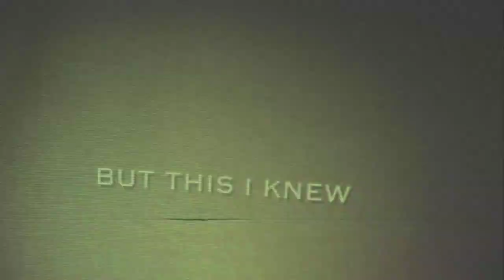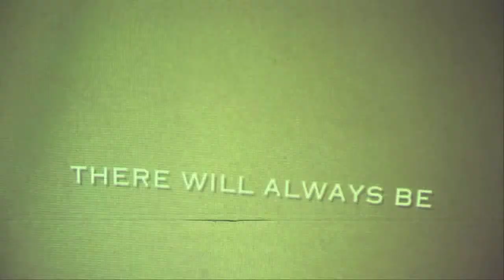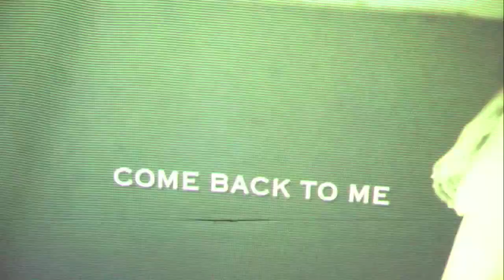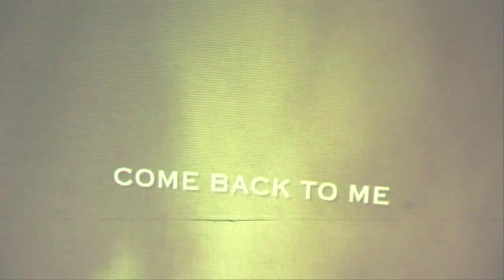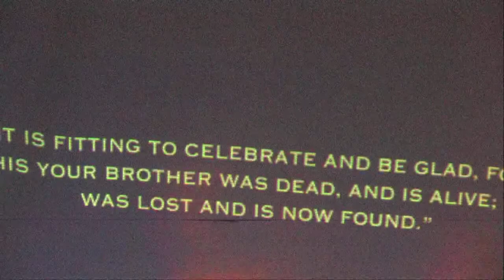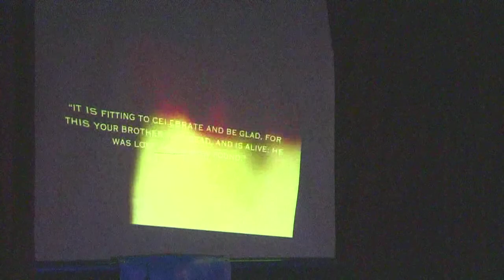Third Thursday Event 8/16/2018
ARTISTS AND TIMES
Ashley Taylor - 1:33
Pastor Williams, Opening Prayer and Welcome - 15:53
TheFlawless Emagee,  - 22:58
Mylo Mu - 33:53
Pastor Williams, Message - 45:33
Justin Lewis, Into 1:10:21
——“Someday We’ll All Be Free” 1:12:29
——“They Won’t Go When I Go” 1:17:35
____”Give Me Jesus” - 1:22:17

OPEN MIC PERFORMANCES
Leeland Higgins - 1:27:32
Simone Edwards - 1:36:08